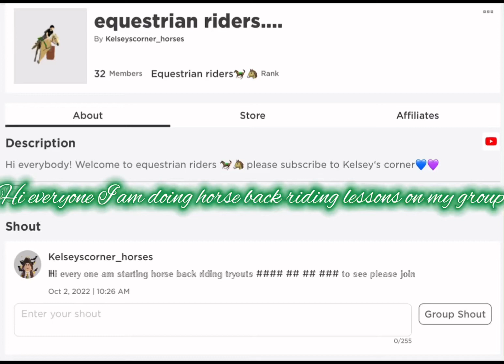𝐒𝐨𝐦𝐞 𝐨𝐟 𝐦𝐲 𝐜𝐥𝐨𝐭𝐡𝐢𝐧𝐠 𝐚𝐧𝐝 𝐩𝐥𝐞𝐚𝐬𝐞 𝐰𝐚𝐭𝐜𝐡 𝐭𝐡𝐚𝐭 𝐨𝐧𝐞 𝐯𝐢𝐝♡︎